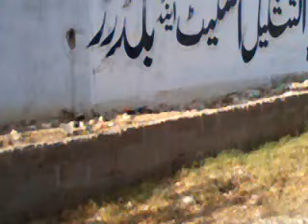Suspicious Place At 11 A, North Karachi